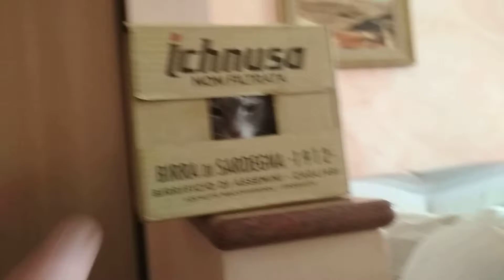Giù le mani dalla mia birra